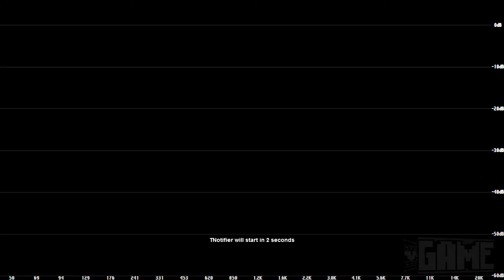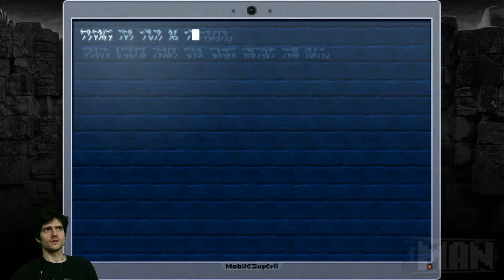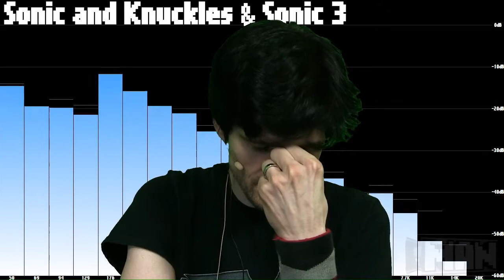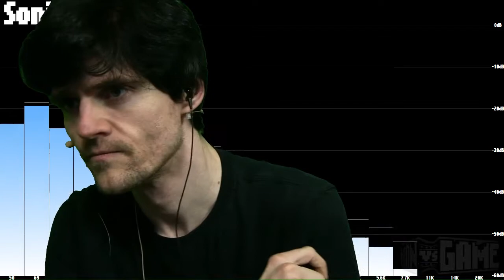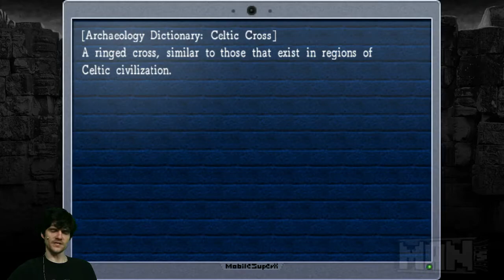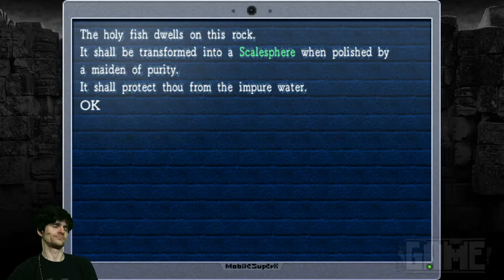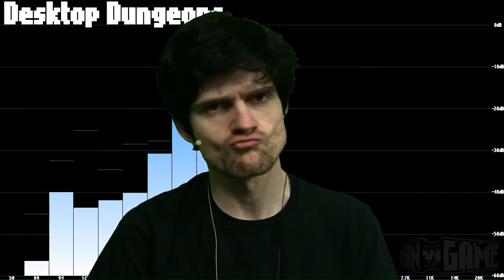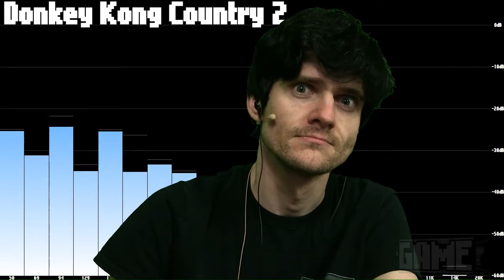[2014-05-20] MAN vs LA-MULANA (PC)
Title: [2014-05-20] MAN vs LA-MULANA (PC)
Game: La-Mulana
Description: MvG #853 - Complete Cast